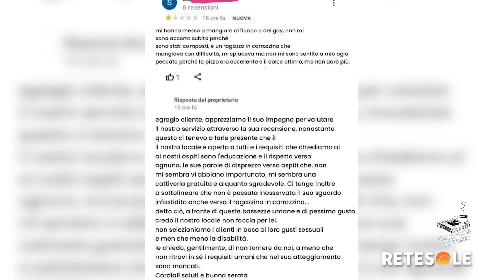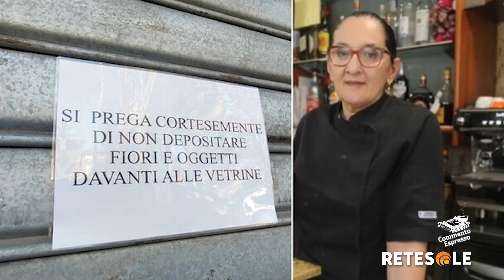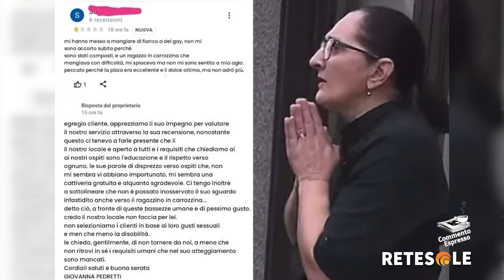Il caso della ristoratrice Pedretti: quando l'odio corre sui social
Quanto male può fare l’odio?
Ed è giusto rispondere all’odio con altrettanto odio?
La riflessione di Elisabetta Mazzeo sul caso della ristoratrice morta Giovanna Pedretti.